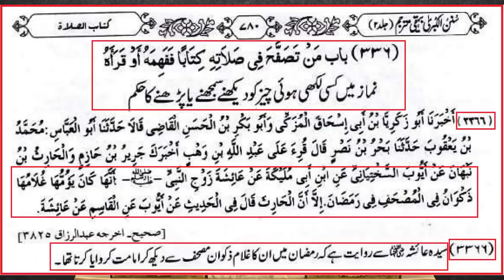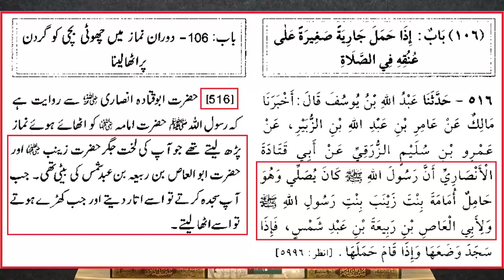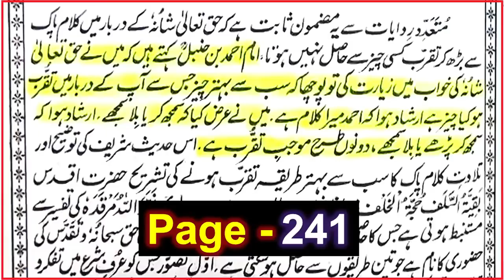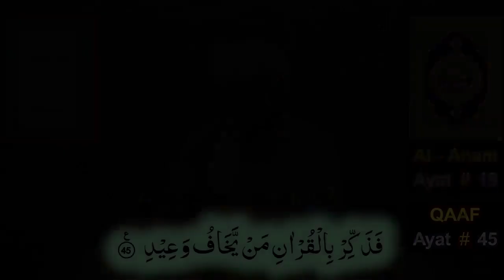Quran ko Zindagi Mae Qaise Laye